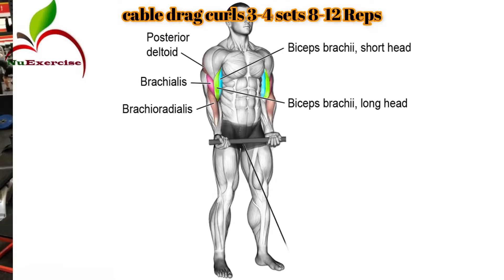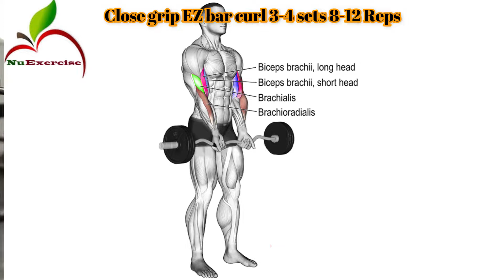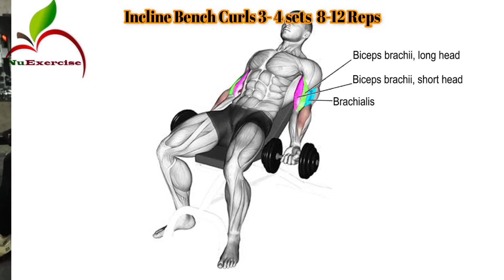Best Workout To Get Bigger Biceps , Biceps Workout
Best Workout To Get Bigger Biceps
0:00 - Start
0:22 (6 Workout To Get Bigger Biceps)
0:31 (Cable drag curls)
1:04 (Close grip EZ bar curls)
1:38 (Close grip EZ bar hammer curls)
2:11 (DB preacher curls)
2:43 (Incline bench curls)
3:16 (Palms up spider curls)
عضله جلو بازو یا دو سر بازویی ماهیچه ای زیبا و کشیده  است که از دو گروه: عضله دو سر بازویی و عضله قدامی تشکیل شده است
اگر واقعا دوست دارید از عضلات بازویی حجیم و عریض برخوردار شوید پس باید با تمام تمرکز و قدرت انها را تمرین دهید